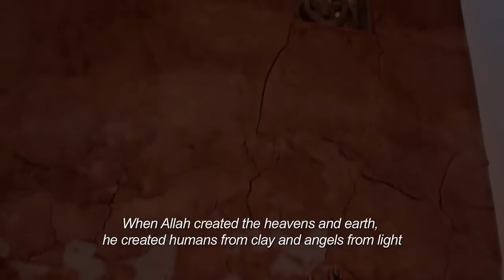Djinn - Official Image Nation y Fortissimo Films Trailer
Trailer film "Djinn", producción de Imagenation Abu Dhabi FZ y FilmWorks. Es dirigido por Tobe Hooper y protagonizado por Aiysha Hart, Khalid Laith, Razane Jammal.